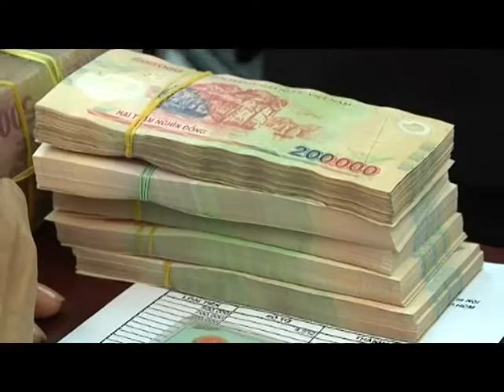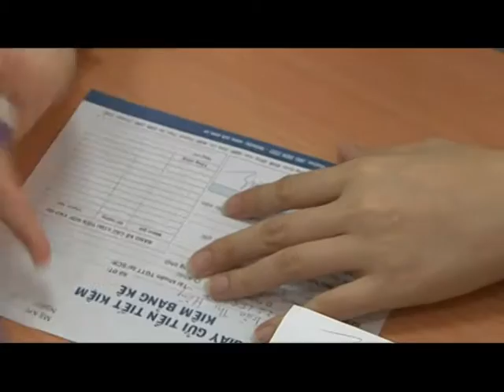THÀNH LẬP CÔNG TY MUA BÁN NỢ - NHU CẦU CẤP THIẾT